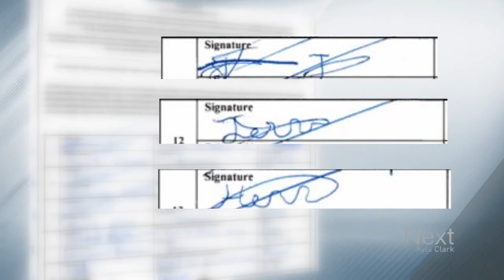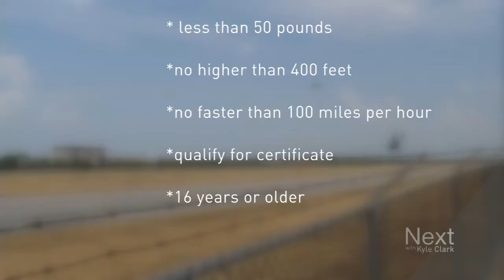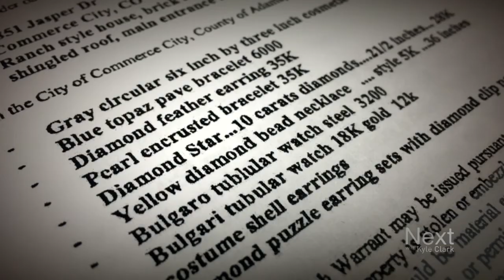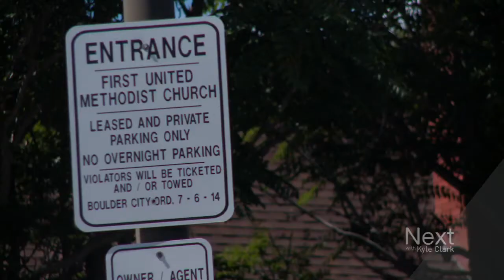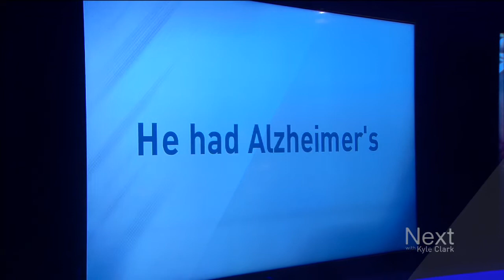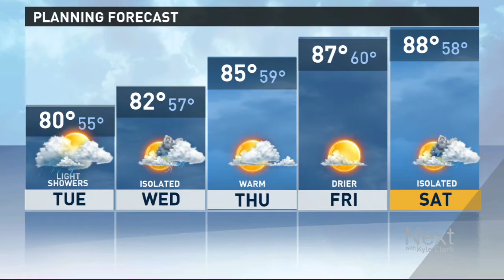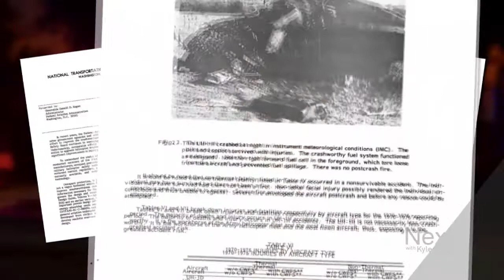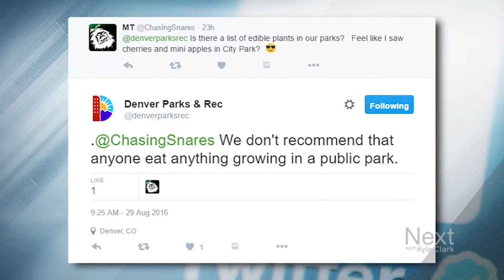Next With Kyle Clark: Full Show (8/29)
Next With Kyle Clark, Monday, August 29, 2016.

Jump to time codes within the episode:

Gatherer says homeless forged signatures on anti-oil and gas initiative 0:38
Hunting might cost more in Colorado 5:53
Boulder homeless community wouldn’t require sobriety 6:55
FAA manager says he would have a problem flying in most helicopters 11:35
Berthoud firefighters go the extra mile – we mean step.
17:20